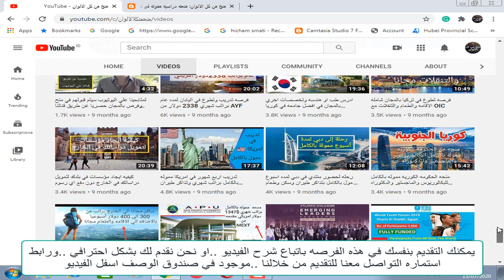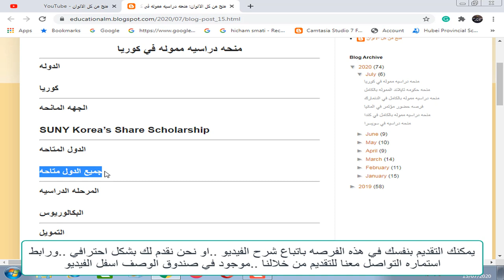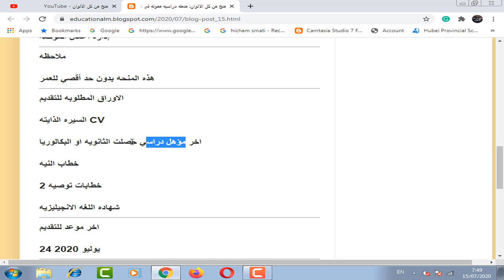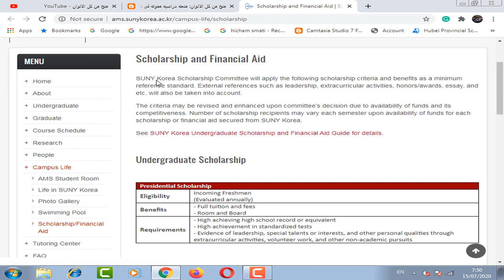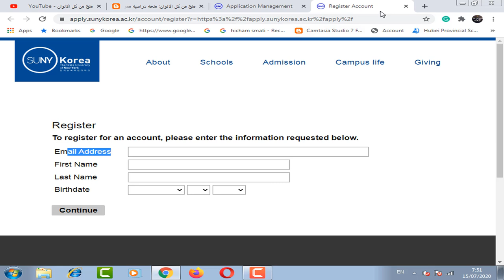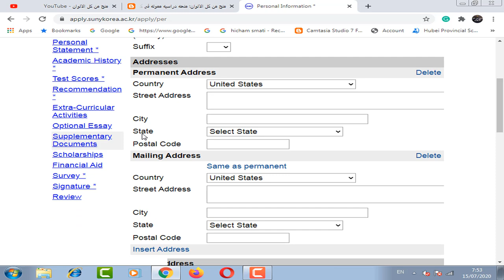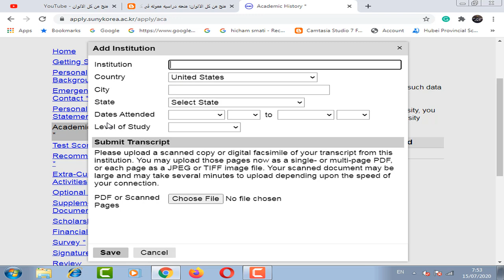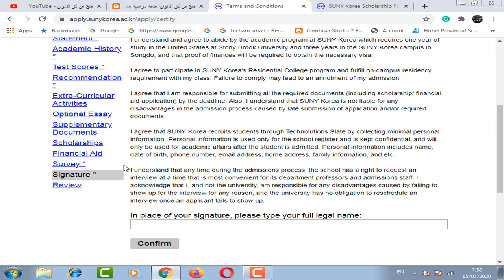منحه دراسيه في كوريا مموله بها رسوم الدراسه كامله بالمجان والسكن الجامعي والعمل بدوام جزئي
منحه دراسيه في كوريا مموله بها رسوم الدراسه كامله بالمجان . والسكن الجامعي . مع اتاحه العمل جانب الدراسه بدوام جزئي . هذه المنحه متاحه لمعظم المراحل الدراسيه وبدون حد أقصي للعمر وبها تخصصات كثيره للدراسه .